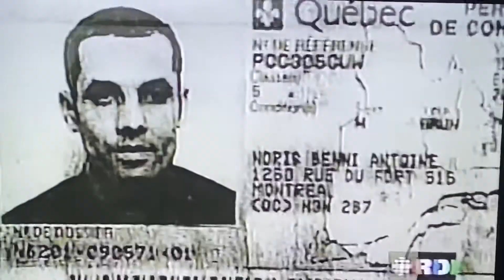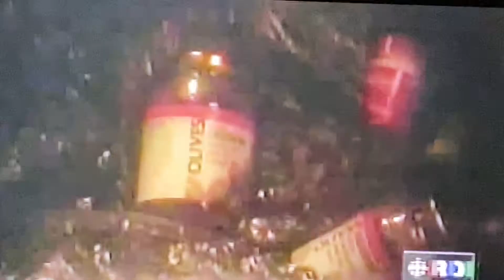@MrJeanGagnon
Trail of a Terrorist-the Ahmed Ressam story (2000) : Reportage du journaliste Terence McKenna diffusé à CBC (The National avec Peter Mansbridge) et à Radio-Canada en 2001 (Zone libre avec Jean-Francois Lépine, RDI) sur le terroriste Ahmed Ressam.
Je fais le douanier USA (agent Chapman) qui coure après lui la nuit dans les rues de Port Angeles, près de Seattle et finit par l’arrêter…

Extrait de l’Émission « Zone libre »diffusée à RDI en 2001 sur le terroriste Amhed Ressam. Il a été reconnu coupable d'avoir voulu commettre un attentat à la bombe à l'Aéroport international de Los Angeles à la veille de l'an 2000. Il avait été entraîné dans les camps de Ben Laden.